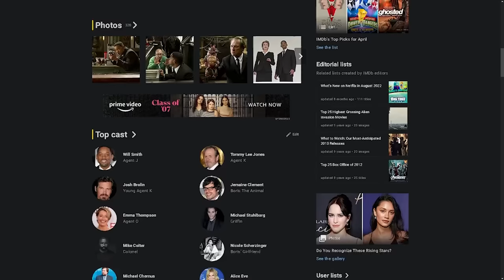Never thought I'd cry watching Men in Black 3 but here we are???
☽ follow me☽
for their support:
Jeff Mills
Daddy Dogg Abbott
Ordthelion
Nathan
danlemagne11
Yann Laliberté1
First time watching reaction review commentary mary cherry reactions